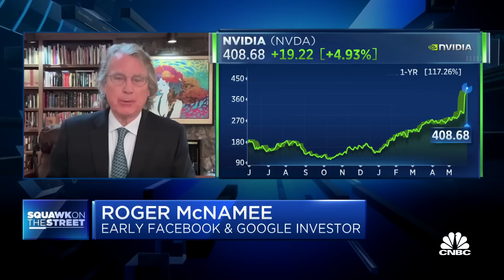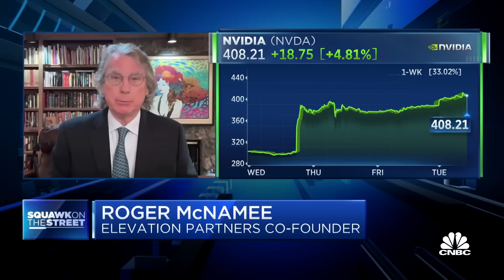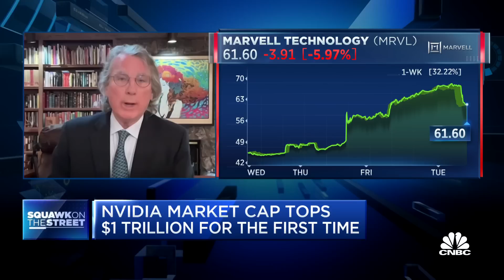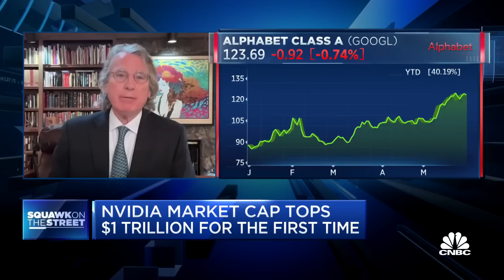There's no evidence today's A.I. tech will improve our daily lives, says Elevation's Roger McNamee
Roger McNamee, Elevation Partners co-founder, joins 'Squawk on the Street' to discuss the significant comparisons between crypto and AI, if the market is rewarding any company related to AI, and how business models would change with artificial intelligence.